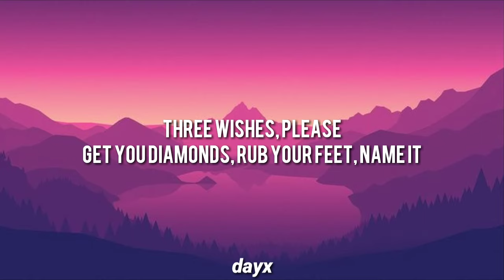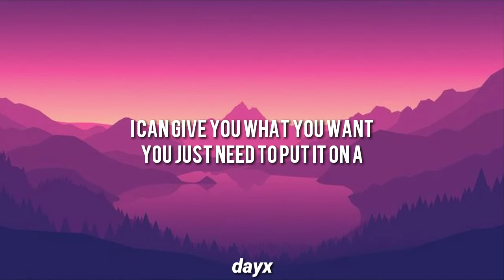Checklist - MAX (Lyrics)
MAX on "Checklist"

• Follow the Lyrics of your favorite songs with DAYX
• Sigue letra a letra tus canciones favoritas con DAYX

Max Checklist Lyrics, Max Lyrics, Checklist Lyrics, Letra Max, Letra de Checklist, Música Max, Max Music, Remix Max, Checklist Music